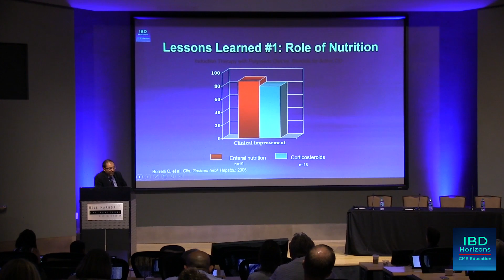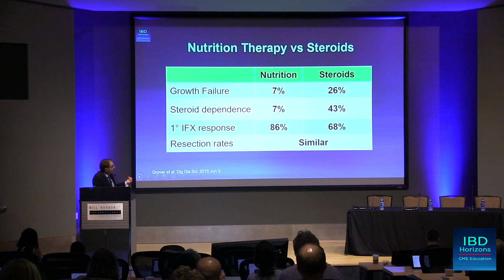Pediatric IBD Nutrition Therapy vs Steroids